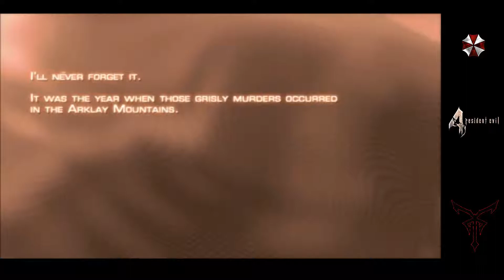Resident Evil 4 with Leon 1\112 " HUNGARIAN COMMENTARY " [ PC ] 2005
A resident evil 4 programhoz sajnos alig volt szerencsem, de
unokatestverem es egy baratom keresere nekiultem.. Ez lett belolle.. Ha van kedved es ideged nezd a retro elmeny kedveert.